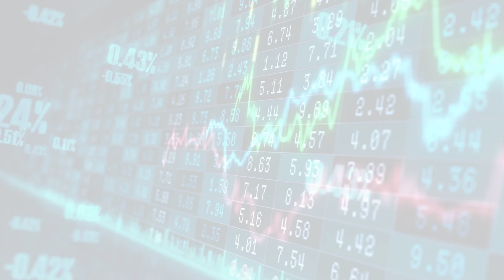MarketWatchLists: Chemicals Update for Friday, March 31, 2023, 17:05 EST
About:
MarketWatchLists is a service provided by Praefidi.